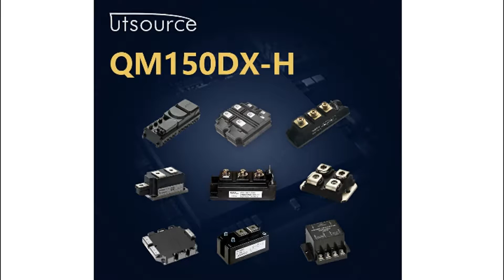QM150DX-H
Encapsulation:MODULE
Brand:MIT